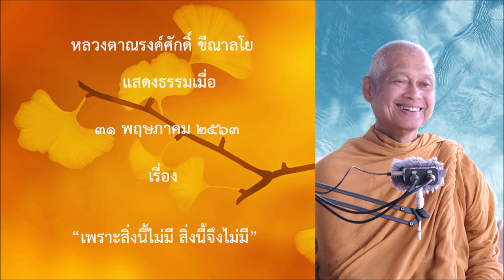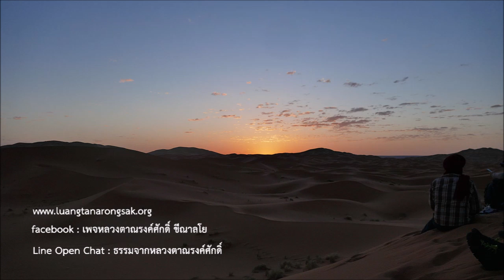200531A1-1 เพราะสิ่งนี้ไม่มี สิ่งนี้จึงไม่มี